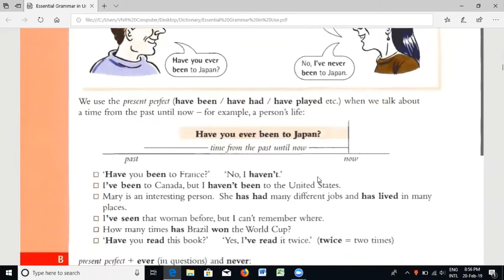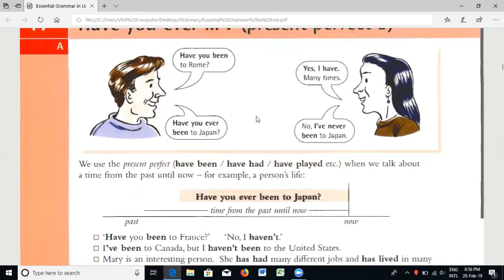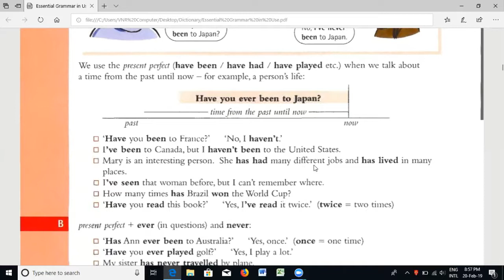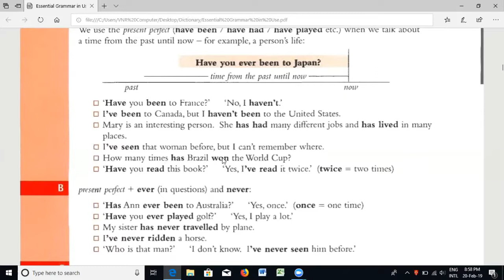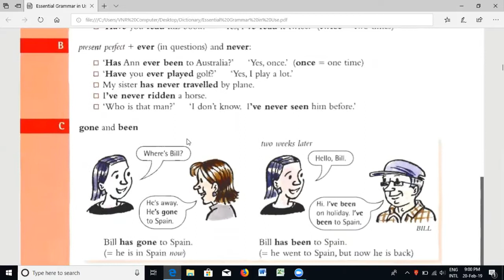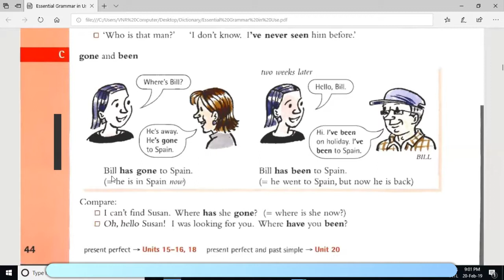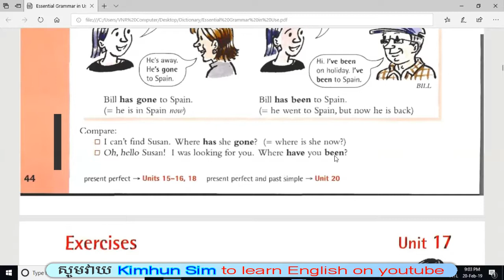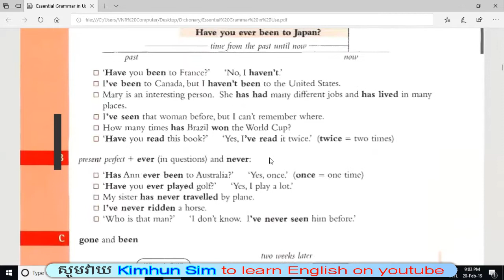Present perfect tense ever never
Hello all friend and learners, in this video I will show about Present perfect tense  ever  never/ how to write Khmer to English| Learn to translate English News | Learn Grammar as well.